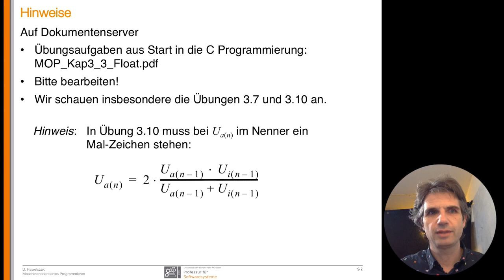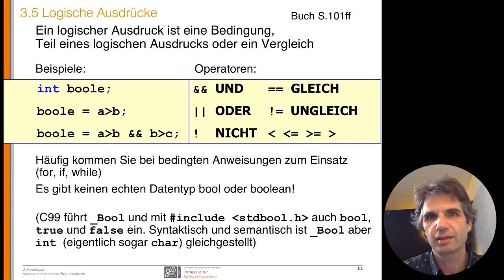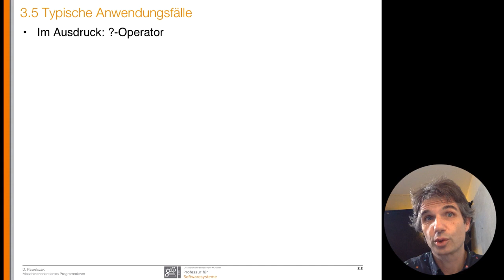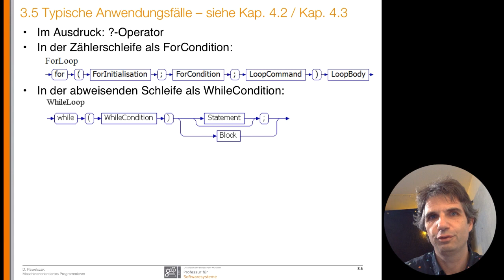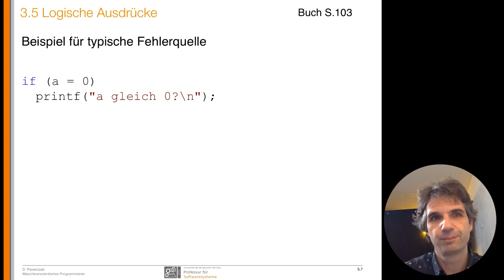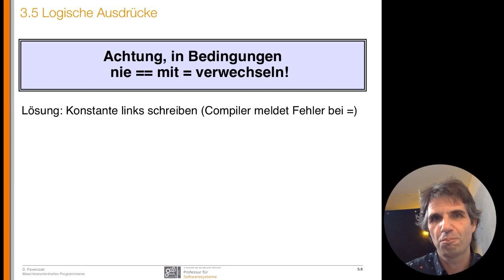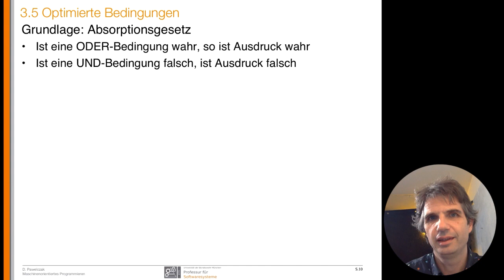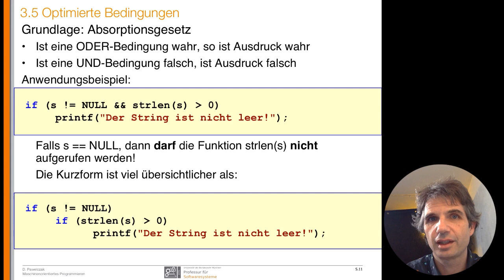MOP-Vorlesung 08a - Boolesche Ausdrücke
MOP - 8.Vorlesung, Teil 1 - Boolesche Ausdrücke

Anstelle des zweistündigen Praktikums wurden Übungsaufgaben aus "Start in die C-Programmierung" besprochen.